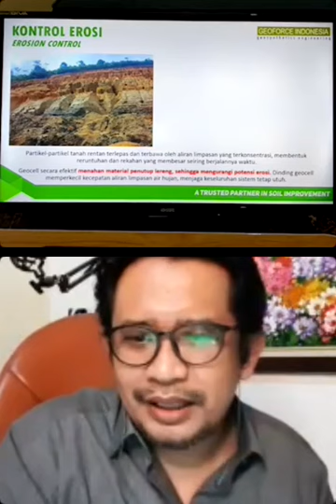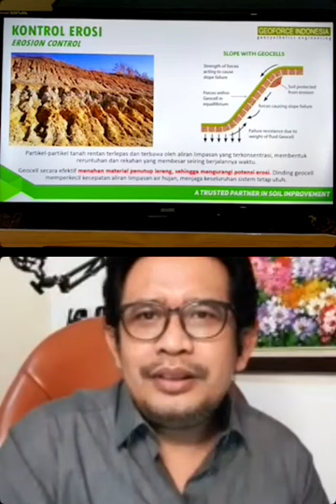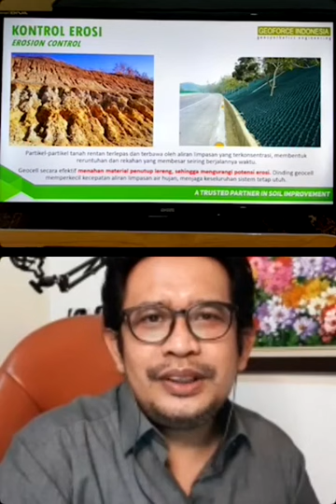INSTAGRAM LIVE SESSION 9 : GEOCELL FUNGSI & APLIKASINYA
Haloo
Di edisi kali ini kita mau kupas habis apa itu Geocell ? apa saja fungsi Geocell? Dan bagaimana aplikasi dari Geocell?
kita bahas sedikit Yuk tentang Geocell, Jadi, Geocell adalah lembaran /strip HDPE yang disambung - sambung dengan kuat berbentuk tiga dimensi menyerupai sarang tawon yang saling mengikat, menahan serta menstabilkan tanah.
Head Ofﬁce : Wisma GKBI Lt. 39, Suite 3901, Jl. Jend. Sudirman No. 28 Jakarta, Indonesia Operational Ofﬁce : Jl. Penjernihan I No. 12 B, Jakarta, Indonesia